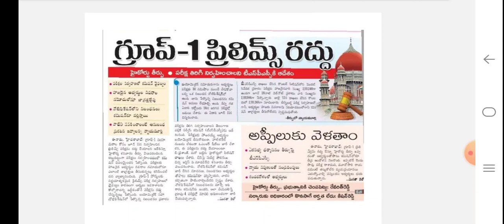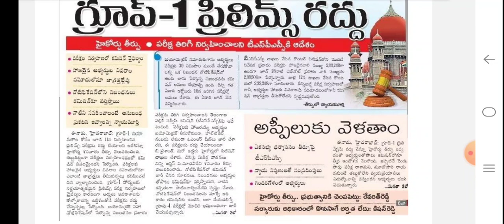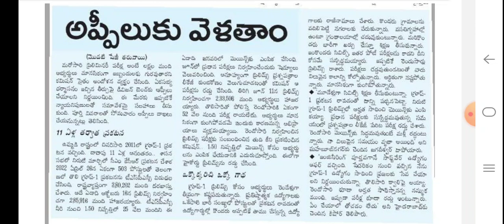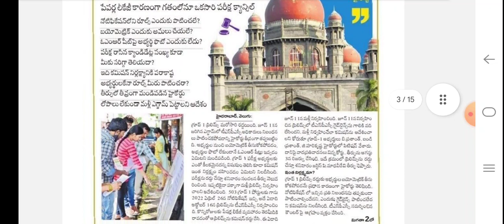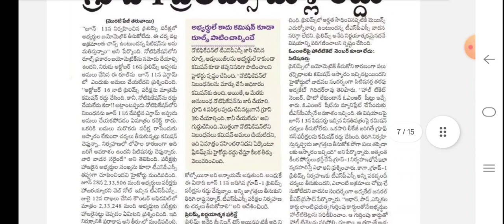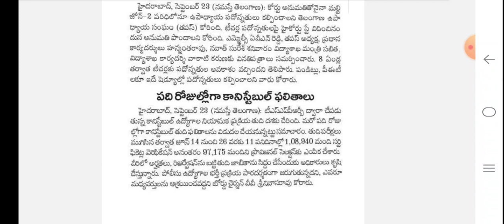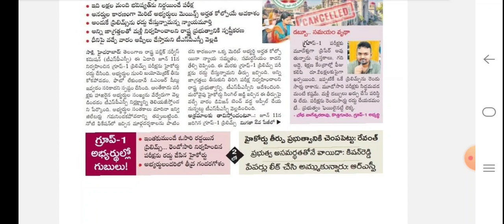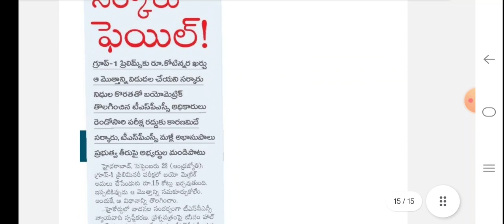మళ్ళీ రద్దు అయిన గ్రూప్ 1 ప్రిలిమ్స్ పరీక్ష | 10 రోజుల్లో కానిస్టేబుల్ ఫలితాలుtspsc